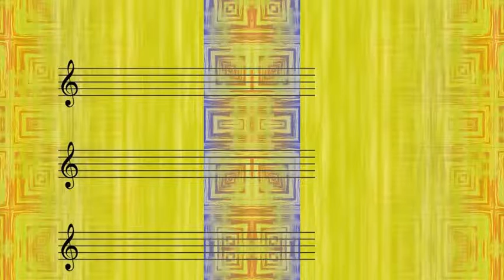Arnett Cobb & His Orchestra - Running With Ray